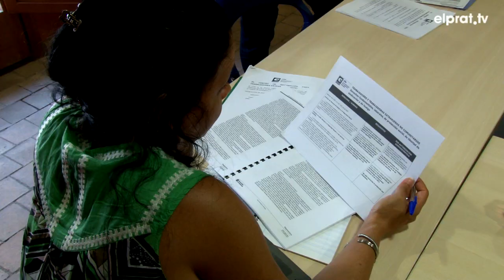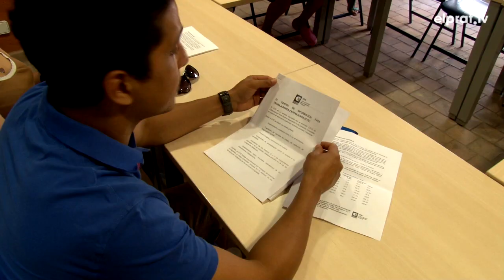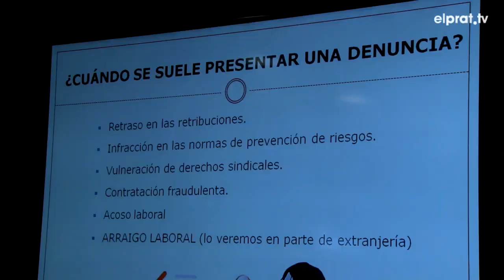Cases d'en Puig acull els cursos de coneixements laborals per a persones nouvingudes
El Servei de Primera acollida a les persones immigrades imparteix una formació de 15h estructurada en cinc sessions de tres hores per a persones estrangeres que fa poc que són a Catalunya.